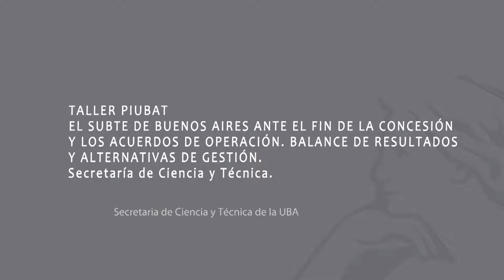PIUBAT: EL SUBTE DE BUENOS AIRES ANTE EL FIN DE LA CONCESIÓN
PIUBAT: EL SUBTE DE BUENOS AIRES ANTE EL FIN DE LA CONCESIÓN Y LOS ACUERDOS DE OPERACIÓN. BALANCE DE RESULTADOS Y ALTERNATIVAS DE GESTIÓN. (CHARLA)